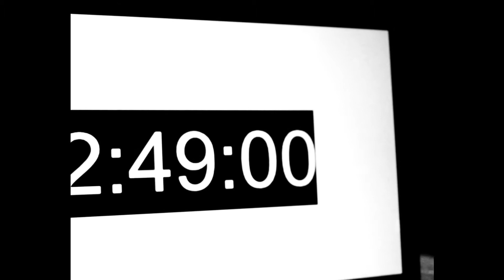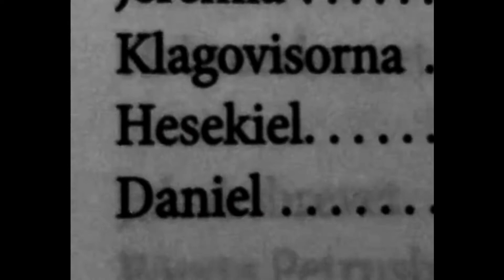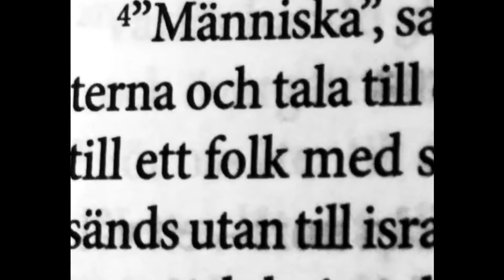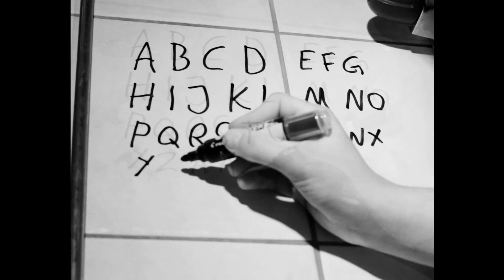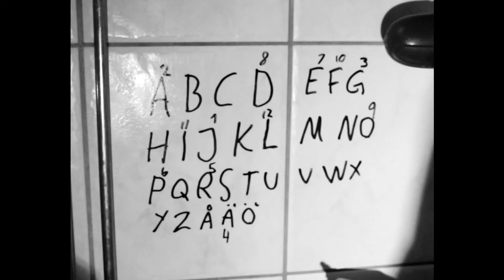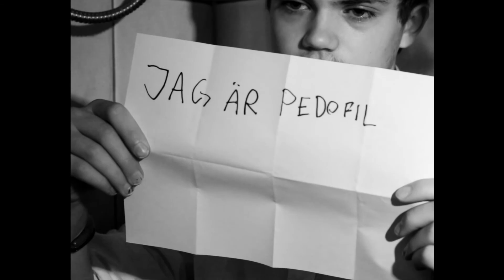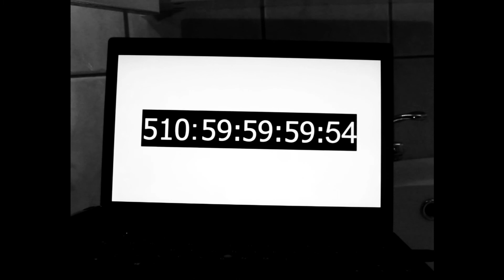Guldkornen Filmkollektiv | Gratulerar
Guldkornen Filmkollektiv
Manus - Bror Karlsson
Fotografi - Olle Friman
Skådespelare - William Von Berens
Redigering - Olle Friman, Bror Karlsson
Musik - Bror Karlsson